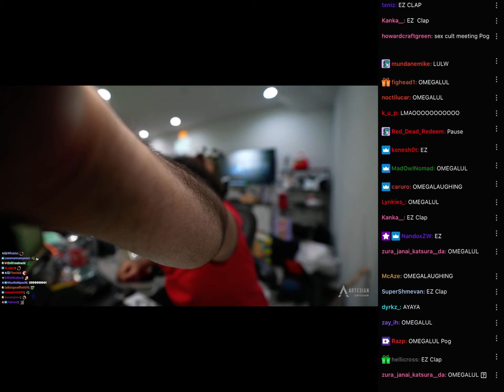What The Hell is Going on Esfand’s house nowadays? pt2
Yo
Anyone else know what the hell is going on Esfand’s house?
Anyway
Sub?